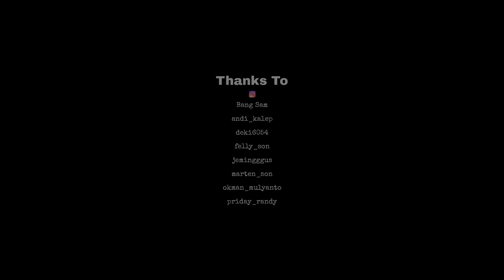PETUALANGAN NGINAP CARI IKAN DI HUTAN, TIDUR DIPINGGIR SUNGAI TANPA ALAS